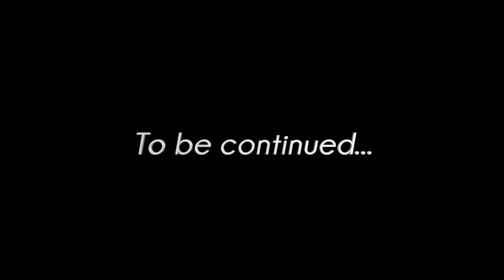THADDEUS is American Eagles QUEER, BLACK, PLUS SIZE Model | Queer from the Couch S2E1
Take a look at American Eagles 1st Queer, Black, Plus size model Thaddeus, and watch how he breaks down all of the stereotypes, one by one.

Edited by Ed Fritz